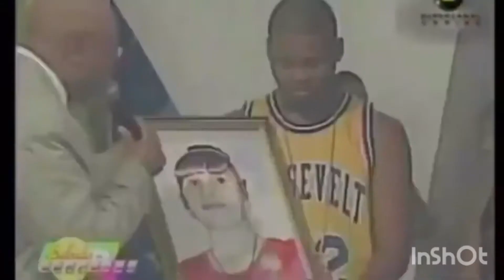Lapiz Conciente - Música Rosada "Los colores del rap (Video Oficial)